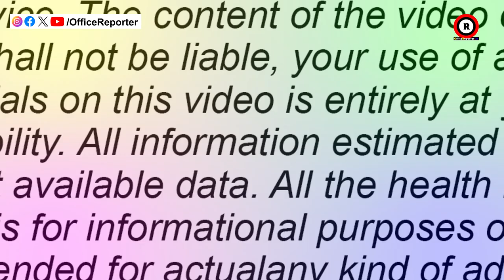ଶ୍ରାବଣ ମାସରେ ନାରୀ ନିଶ୍ଚୟ କରନ୍ତୁ ଏହୁ କାର୍ଯ୍ୟ